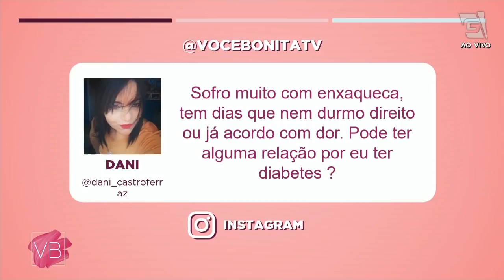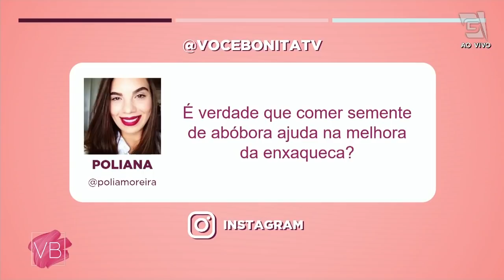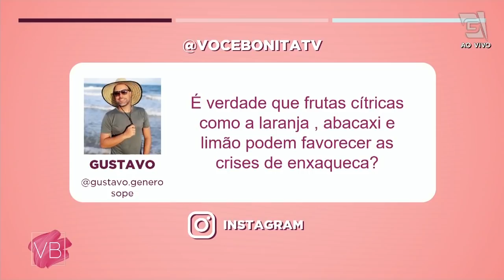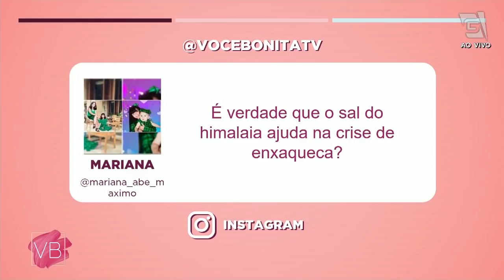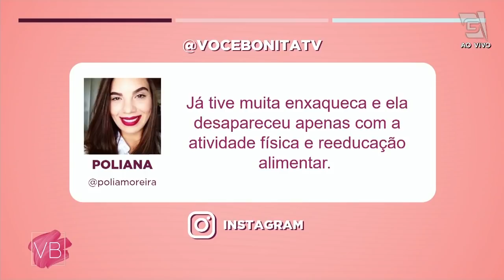ENXAQUECA: saiba quais alimentos consumir e quais evitar - Você Bonita (31/03/21)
Descubra como a alimentação pode te ajudar com as crises de enxaqueca! A neurologista Aline Turbino e a nutricionista Licia D’avila explicam a relação e dão várias dicas.